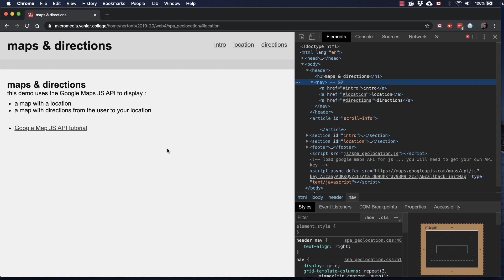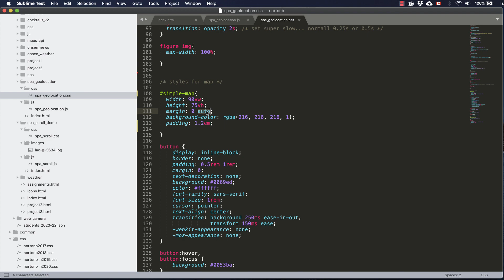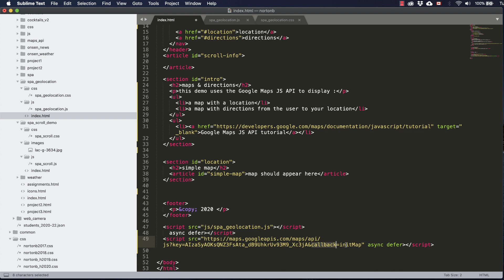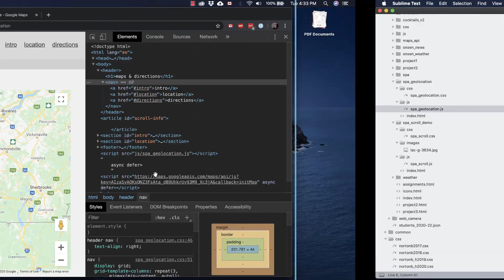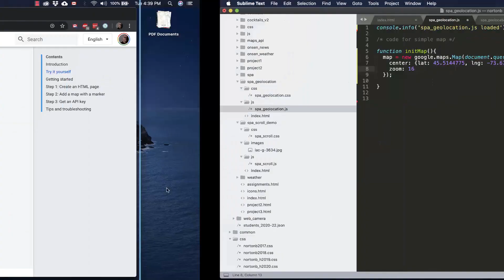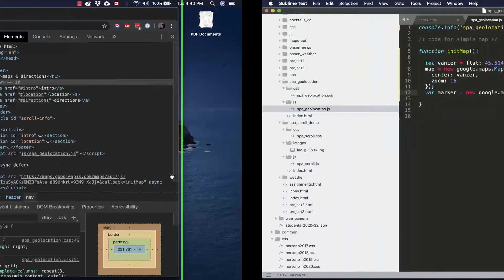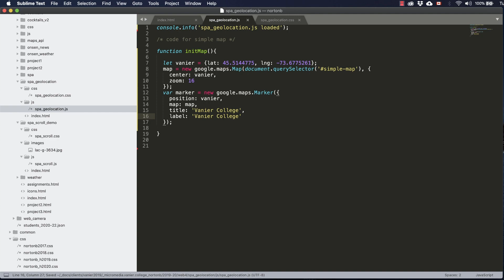Google Maps js API demo: location & marker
A simple map with a location for your website or SPA